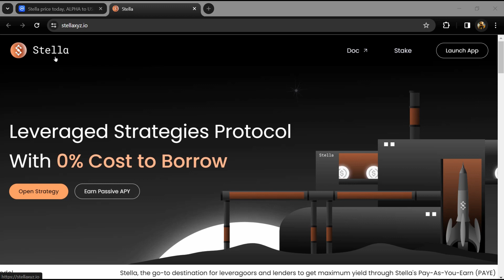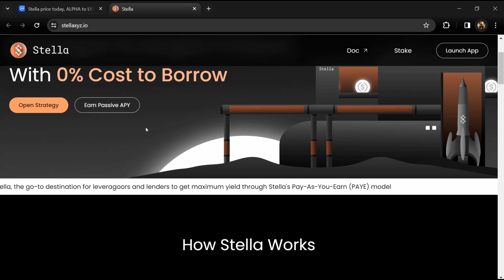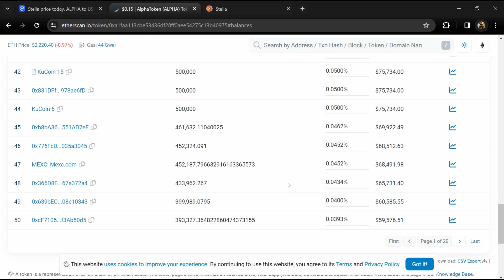What is Stella (ALPHA) Coin | Review About ALPHA Token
In this video, I will share a Review of the Stella (ALPHA) token. I have collected all the data from online sources please don't take this video as financial advice. I am not a financial advisor.